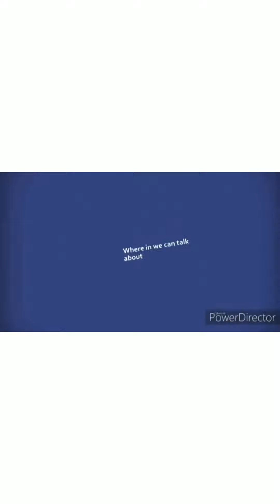Visiting my relatives